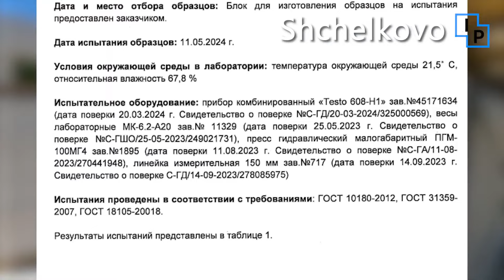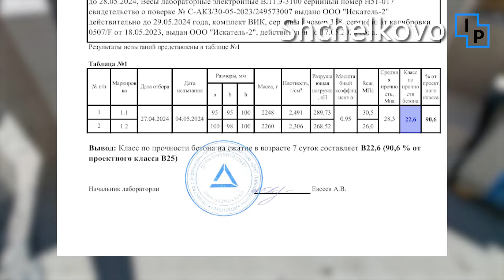ВОЗВОДИМ СТЕНЫ ИЗ ГАЗОБЕТОНА. ИЗГОТАВЛИВАЕМ ЛЕНТОЧНЫЙ ФУНДАМЕНТ НАВЕСА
Возводим стены из газобетона, заливаем скрытые бетонные перемычки и изготавливаем ленточный фундамент навеса для двухэтажного дома 11х11 по индивидуальному проекту в Щелково.

Наша команда профессионалов занимается строительством домов из газобетона в Московской области.
Звоните, за консультацию денег не берем) ЕСЛИ НЕ МОЖЕТЕ ДОЗВОНИТЬСЯ - ПИШИТЕ НА ВАТСАП ИЛИ ЧЕРЕЗ YOUTUBE. ОТВЕТИМ ВСЕМ!!

- одноэтажный дом 86 - 120 кв.м.

LaifProject | LaifHouse | LaifStyle
Оттачивая проекты, строим лучшие дома из газобетона!